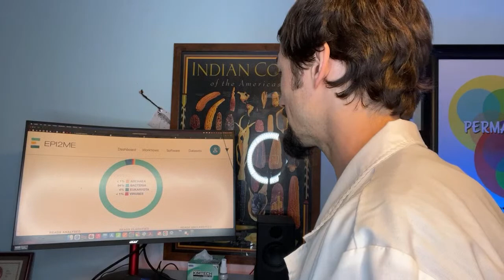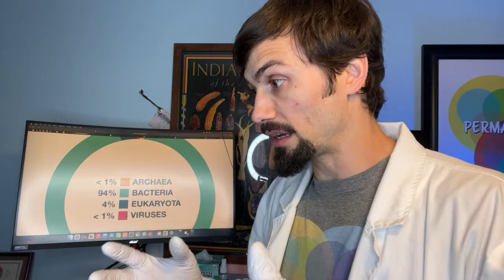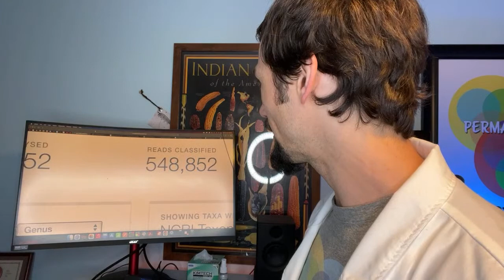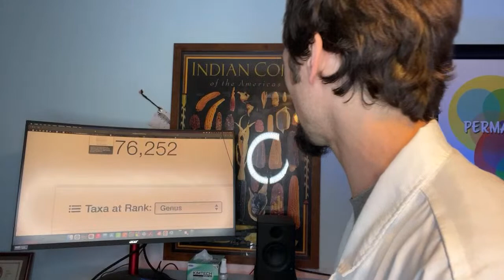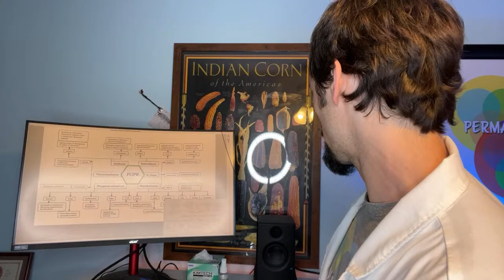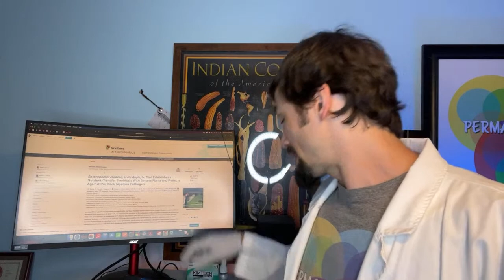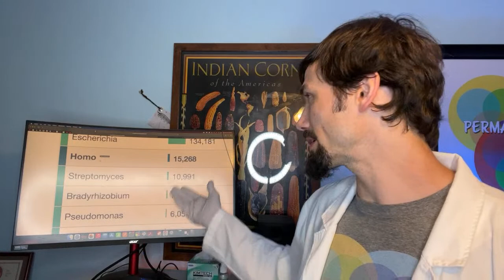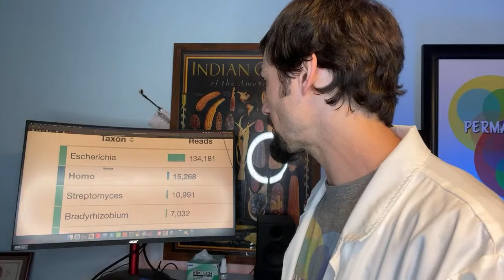Soil & Compost DNA Sequencing: Why & How